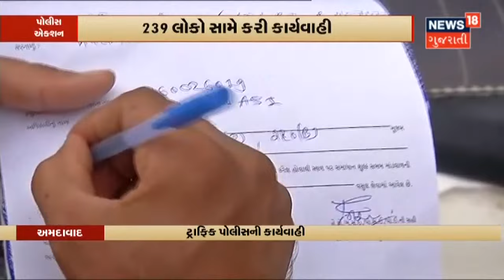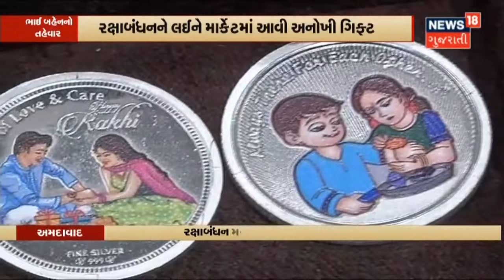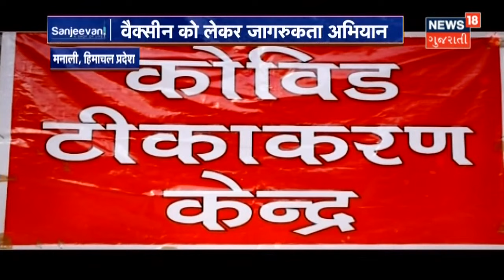Kheda માં ઝડપાઈ પૈસાની લાલચે જન્મેલા બાળકની તસ્કરી | News18 Gujarati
Kheda SOG એ બાળક વેચાણનું કૌભાંડ ઝડપ્યું.રાજ્ય બહારની ગરીબ ગર્ભવતી મહિલાઓને અપાતી હતી લાલચ.પૈસાની લાલચ આપી જન્મેલા બાળકને ખરીદવામાં આવતું. Kheda SOG એ ડમી ગ્રાહકો મોકલી સમગ્ર રેકેટનો કર્યો પર્દાફાશ.